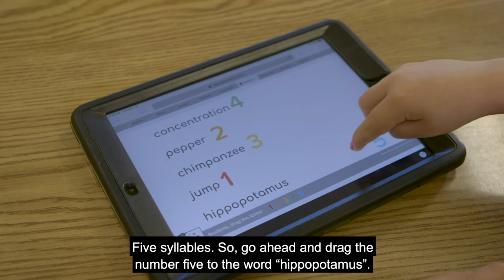Module 4 Reading: 4 B Syllables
The world needs dyslexic thinking. That’s why Made By Dyslexia and Microsoft have made it their mission to help every teacher to SPOT, SUPPORT & EMPOWER every learner with dyslexia. Our first training course, Dyslexia Awareness 1 & 2, equipped teachers and parents with the essentials to understand and value dyslexic thinking. (Take it Now, our next level course, Dyslexia Teaching, will deepen your understanding of dyslexia.

We’ve worked with one of the world’s leading dyslexic specialist schools, The Schenck School (Atlanta, USA), to develop training to help ALL children with dyslexia, worldwide, to thrive. You’ll hear from teachers at Morningside Elementary School and Thomasville Heights, (both in the US) and Broadclyst Community Primary School (UK), who’ve taken the training and transformed their teaching, too.

Part 2 focuses on:
• reading – deepen your skills to support readers with dyslexia
• spelling – new strategies to transform spelling
• writing – brilliant ways to support creativity in writing

The videos are full of helpful, easy to implement ideas, showing you WHAT to teach, WHY it helps and HOW to do it.

Take this training and transform your teaching. Or learn new ways to support your child at home.